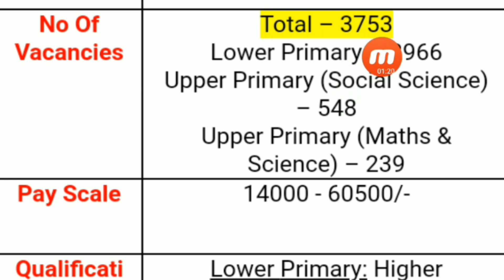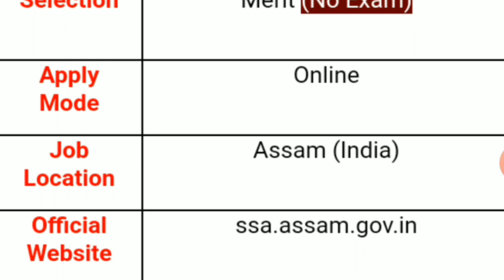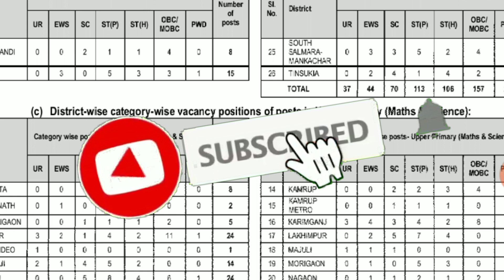SSS Teacher Recruitment 2020||సర్వ శిక్ష అభియాన్ లో భారీ టీచర్ ఉద్యోగాల భర్తీకి నోటిఫికేషన్ విడుదల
TELUGU UPDATES